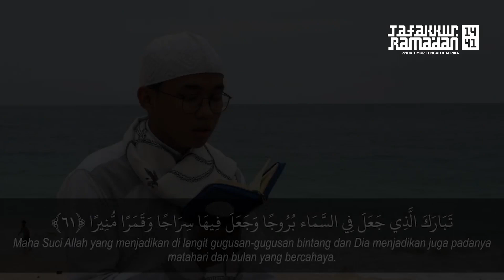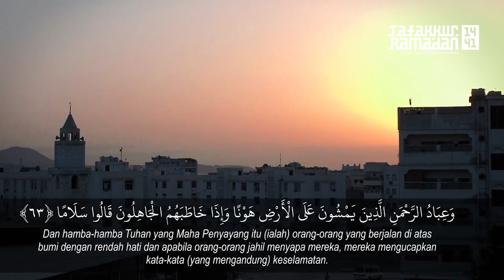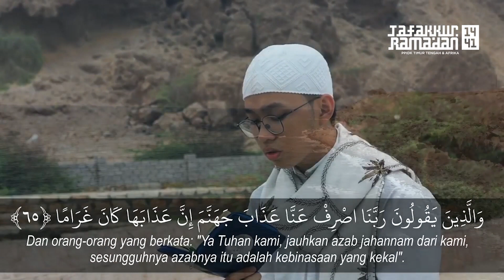QS. AL FURQAN 61 | TAFAKKUR RAMADAN 1441 H PPIDK TIMUR TENGAH & AFRIKA - DAY 11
Marhaban ya Ramadan! Marhaban ya syahr Qur'an!
Allah Swt menganugerahkan berbagai kenikmatan kepada manusia, salah satunya adalah kenikmatan berfikir. Diantara hikmahnya adalah agar manusia senantiasa bersyukur dan dapat mengambil pelajaran dari sekecil apapun nikmat yang Allah berikan. Sebagai ajang meningkatkan takwa di bulan Ramadan ini, bersyukur atas apa yang Allah ciptakan adalah hal yang mesti kita lakukan dan sadari setiap saat.
Untuk itu mari kita simak lantunan tilawah Alquran yang disampaikan oleh @rifatmuhammad_ dari @PPI Yaman sebagai bentuk syukur kita kepada Allah Swt dengan mentadabburi kandungan ayatnya.
Untuk selengkapnya, kunjungi YouTube PPIDK Timur Tengah Afrika.
Edited by Imada Hanimul Haq
Caption by @alfyisa